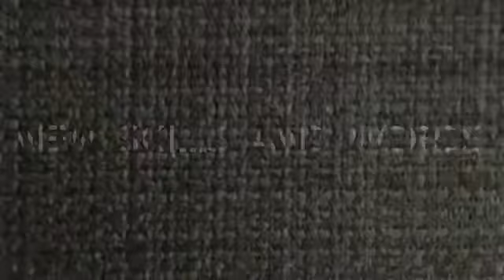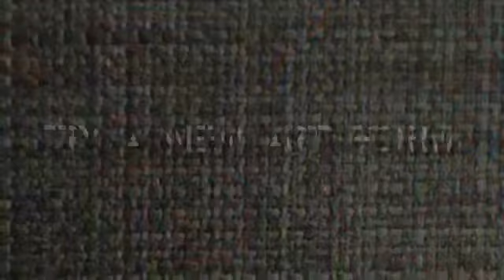Grade 2: How We Express Ourselves: Hundertwasser